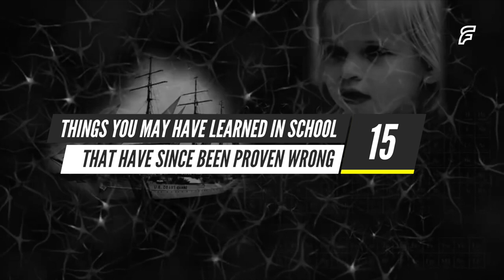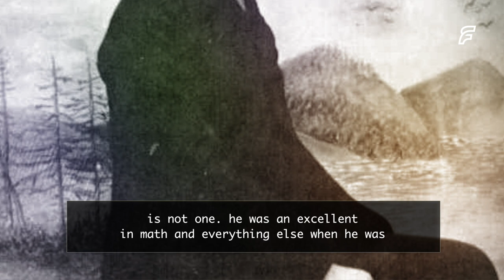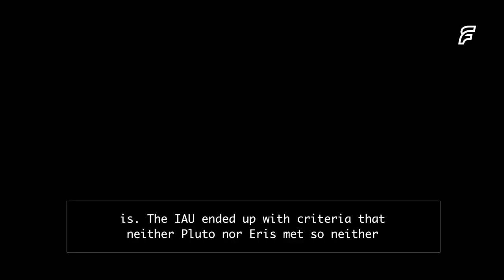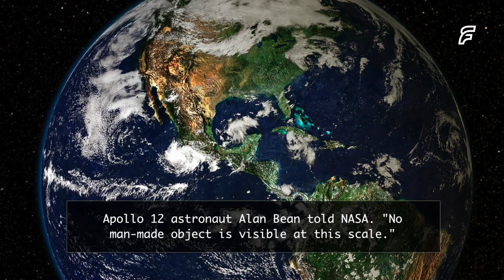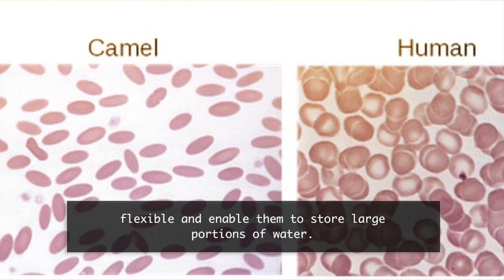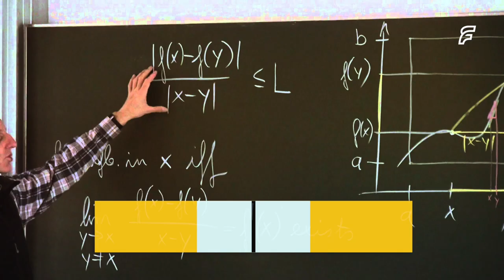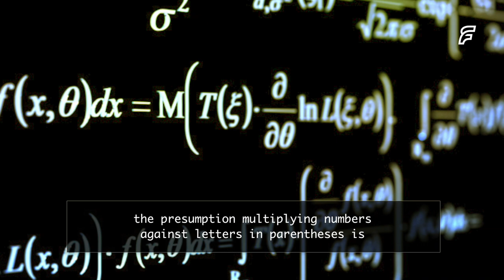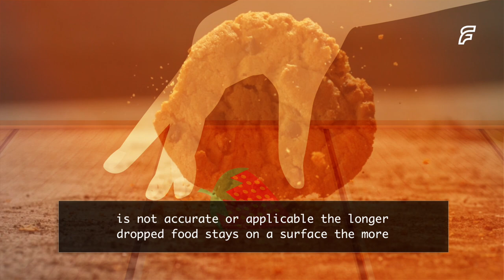15 Things You May Have Learned In School That Have Since Been Proven Wrong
Most of the time we are quite lazy about questioning things and facts we hear about. We tend to believe things that we have heard in the past without doubting once. So here are 15 facts that you might have heard in the past that have since been proven wrong.

Related Resources -

51 Favorite Facts You’ve Always Believed That Are Actually False